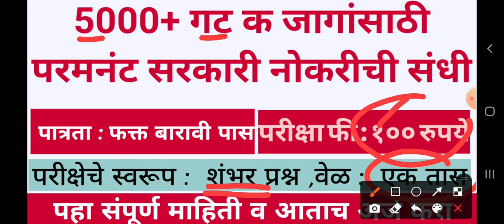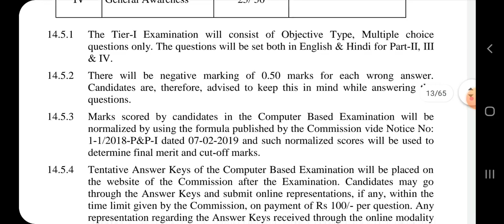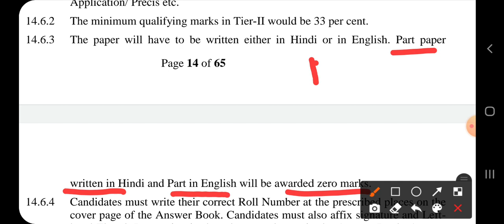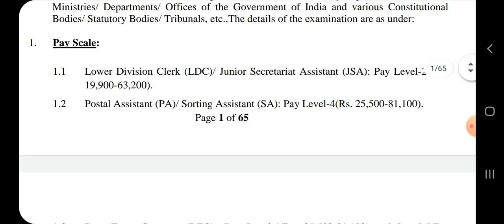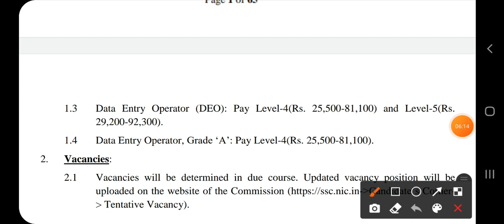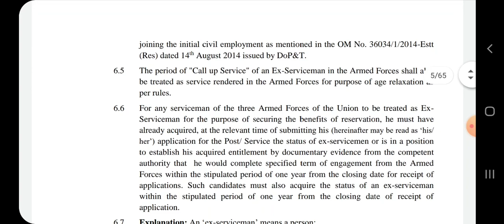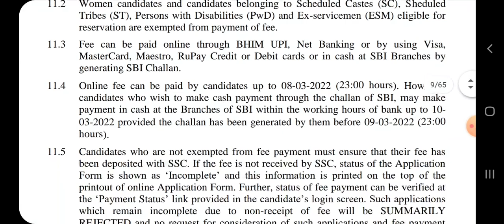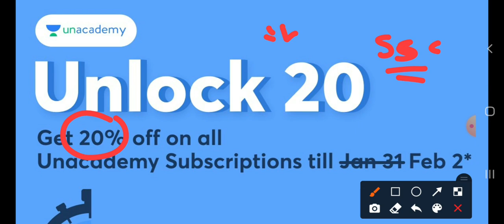फक्त बारावी वरून सरकारी नोकरी संधी/ ऑनलाईन अर्ज करण्यास सुरुवात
USE MPSC classes Subscription

 Banking Classes Subscription discounted direct  link

 MPSC classes Subscription

 SSC Classes  Subscription discounted link

Unacademy वरील कोणत्याही क्लासेस फीमध्ये सवलत मिळवण्यासाठी EXAMWADI हा कोड वापरा.👍

🖥मोफत LIVE क्लासेस 📲
स्पर्धा परीक्षा करणारे विद्यार्थ्यांपर्यंत नक्की पोहोचवा👉
नमस्कार मित्रांनो, आपले दररोज खालील वेळेमध्ये मोफत लाईव्ह क्लासेस होतील. त्यामुळे एवढे प्रॅक्टिस होईल की परीक्षेत एकही प्रश्न तुम्हाला अनोळखी वाटणार नाही. दररोज ग्रुप मध्ये क्लासेस ची लिंक येईल किंवा नाही परंतु LIVE क्लासच्या एसएमएस लिंक मात्र तुमच्या मोबाईलवर नक्की येईल. त्यासाठी एकदाच पुढील प्रोसेस पूर्ण करा म्हणजे एकही क्लास सुटणार नाही.
 EXAMWADI हा कोड वापरून प्ले स्टोअर मधून UNACADEMY LEARNING APP DOWNLOAD करा. त्यामधे तुमची सर्व माहिती भरा. व खालील लिंक वर क्लिक करून EXAMWADI हा कोड वापरून  मोफत लाईव्ह क्लास किंवा ऑफलाइन पण पाहू  शकता. *TUKARAM TAKALE* ह्या प्रोफाइल ला Unacademy वर नक्की फॉलो करा म्हणजे सर्व क्लासेस ची नोटिफिकेशन तुम्हाला आवर्जून भेटेल👍👍
⏰ 10:00 AM LIVE, ⏰12 .PM LIVE,⏰2 .PM Live, ⏰ 4 .PM Live  ,⏰6.00 PM Live⬇️⬇️⬇️⬇️⬇️

 Download  MHADA Exam Technical GK